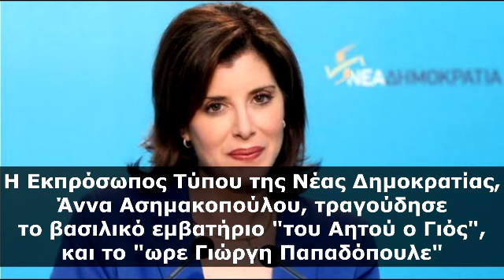η Άννα Ασημακοπούλου της ΝΔ, τραγούδησε "τ' αητού ο γιός"